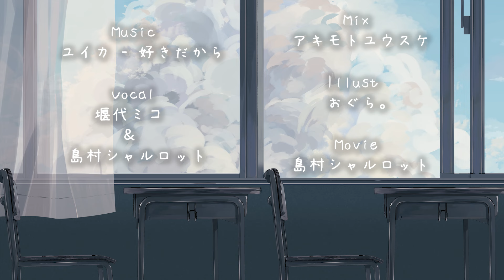【歌ってみた】好きだから。 / 堰代ミコ＆島村シャルロット【ななしいんく】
〇MIX：アキモトユウスケ 様
〇Illustration：おぐら。 様

🍧夏ボイス発売中🍧
シャルの声を聴きたい方必見！！👀✨
２人だけの夏キャンプ一緒に行きませんか？
買えるのは今だけ！
👆ここで買えるよ！！
島村シャルロットLINEスタンプ 第２弾　発売されました✨
👆良かったら買ってね🎶

🐑島村シャルロットLINEスタンプ発売中！🐑

🐑ファンレターが送れるようになりました！
※注意事項をよく読んで送ってください。待ってます✨

誕生日に新しい歌ってみたを出しています！
今までのも再生リストにまとめて入れておりますのでよかったら聞いてください。